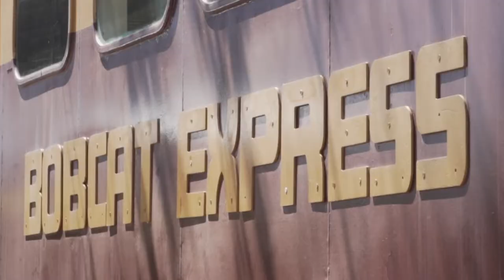Best-Ever Start for Texas State Baseball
The Texas State baseball team is off to its best start in school history. Bobcat Update’s Orlando Smart has the story: